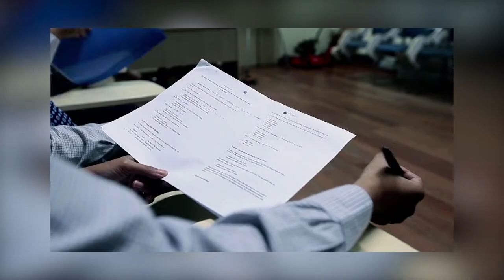ZeroCon17 — A variety of approaches to create jobs for people with visual impairments | AWARD Clips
A variety of approaches to create jobs for people with visual impairments

Since 2013, the International Council for Education of People with Visual Impairment (ICEVI) – a global association of individuals and organizations – has collaborated with Krousar Thmey in Cambodia, Pertuni in Indonesia, PAVIC in the Philippines, and Sao Mai Centre in Viet Nam in an effort to facilitate access to education and job opportunities for people with visual impairments. As of March 2016, the project had benefitted approximately 2,000 people.

A variety of approaches to create jobs for people with visual impairments — Innovative Practice 2017